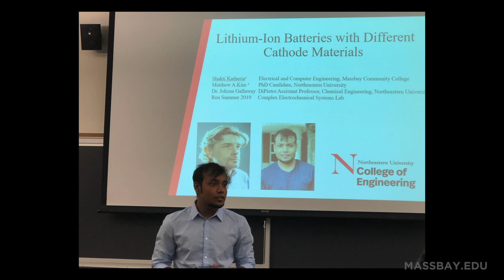MassBay Community College Student Profile - Shatki Katheria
Recent MassBay Community College graduate, Shatki Katheria, was born and raised in India. He came to the U.S. in 2012, which was challenging for him, due to the differences in culture. He couldn't immediately start his higher education at a four-year university right away because he didn't have SAT scores or any of other admissions requirements. His cousin recommended MassBay Community College to him, so he came to MassBay in the spring of 2013 and started his studies in the biotechnology program. He continued in biotechnology for a year and a half and left school when he got a job working in biotech at Newton-Wellesley Hospital. He was working more than full-time, about 50 to 60 hours, as well as part-time at Home Depot. Because he was working 60 to 70 hours a week, it was difficult for him to return to school to finish his degree. He worked in the biotech field for about two and a half years, but lost interest in the work because it wasn't challenging enough for him. He came back to MassBay in fall of 2017 and this time enrolled in electrical and computer engineering. He began as a part-time and in 2018 became full-time. In spring 2020, he finished the electrical and computer engineering program and graduated from MassBay with an associate degree.

What he enjoyed most about MassBay was the flexibility and ease of his schedule. When he was working full-time, he was able to take classes both online and evenings, while still choosing to be either a part-time or a full-time student. He appreciated the great teacher-to-student ratio, which enabled him to have better access to his professors to explain material he didn’t understand. When he returned to MassBay, he had a vision of completing his degree then going to UMass Lowell. At the time, he thought, that was the most affordable college for him, as well as the ease of transferability to a state university after completing his associate at MassBay. However, in January 2018, one of his engineering professors, Marina Bograd, told him about the S-POWER Scholarship. The S-POWER Scholarship is offered to students with his major, or something similar, who plan to continue their education in an energy field at a four-year institution and awards $1,250 for one semester. He received that scholarship and ended up at Northeastern University.

If a student applies to four-year universities such as Northeastern University, MIT, or Boston University right out of high school, there are many requirements, such as a very high GPA. Shatki describes that by starting with an associate degree at MassBay, not only can students save money, but the classes are high-quality, and there are more and better options for four-year colleges to which to transfer. If not for MassBay, or if Professor Bograd never told me about S-POWER Scholarship, he would have never gotten into Northeastern University.